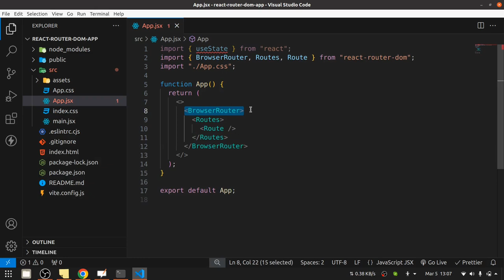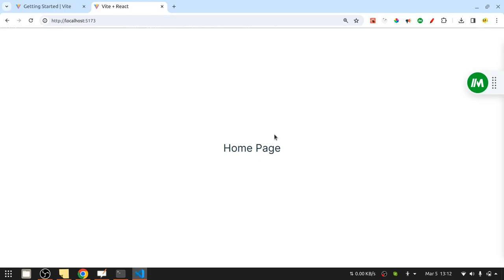React Router - 3 - Configuring Routes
Dive into React Router with this detailed tutorial on configuring routes for your React application. Learn how to set up basic routing, create page components, and render them based on URL paths. Perfect for those new to React Router or looking to refresh their skills. Follow along step-by-step to get your routing up and running smoothly!

Timestamps:
0:00 - Introduction & Overview of Routing Setup
0:52 - Basic Configuration & Defining BrowserRouter
1:58 - Creating Pages & Integrating Components
3:02 - Defining Routes, Testing in UI & Summary

Further Learning:

Navigating Between Pages with Links (Upcoming Videos)